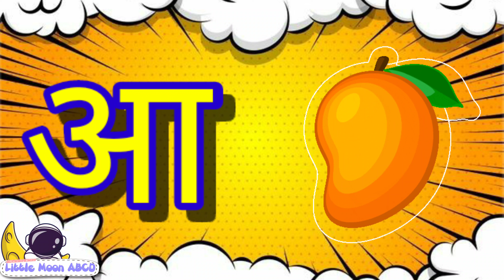अ से अनार | आ से आम | abcd | a for apple | अआइईउऊ | क से कबूतर | a se anar | हिंदीस्वरब्यंजन |abc#12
अ से अनार | आ से आम | abcd | a for apple | अआइईउऊ | क से कबूतर | a se anar | हिंदीस्वरब्यंजन | abc#1abcd
abcd song
abc
abca
alphabet
ABCD
little Lion abcd
chhotu tv
preschool
kids learning video
song
alphabets
kidsongs
hindi varnamala
a se anar k se kabutar
kids education
lichi tv
kids
k se kabutar
phonisc song
कखग
kids class
abcd new video
nursery ryhmesh
chuchu tv
phonics
आ से आम
अआइईउऊ
क से कबूतर
हिंदीस्वरब्यंजन#littlemoon
Fun for kids tv
hindi rhymes
lakdi ki kathi
lakdi ki kathi poem
lakdi ki kathi masoom
lakdi ki kathi kids song
rhymes in hindi
hindi poems